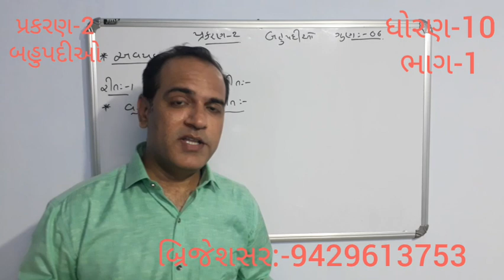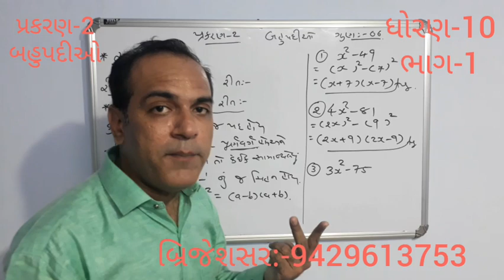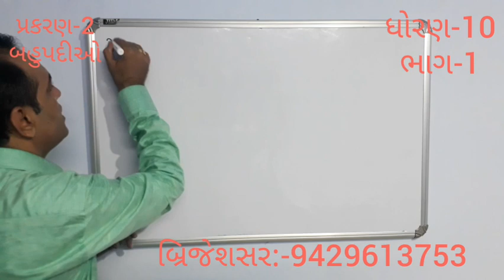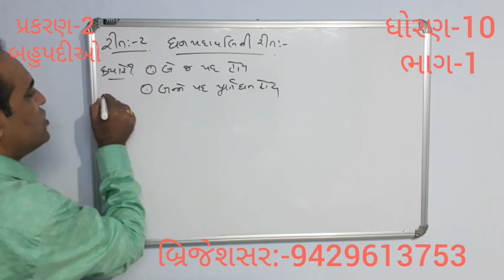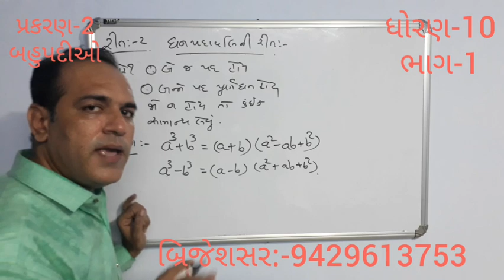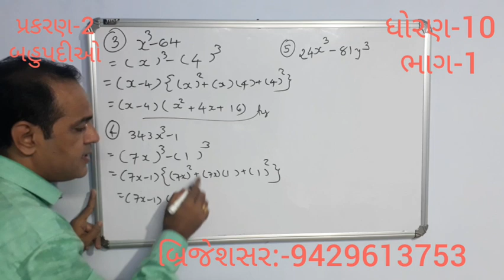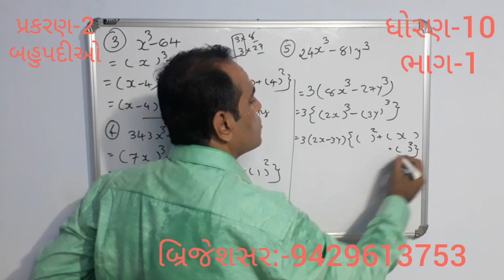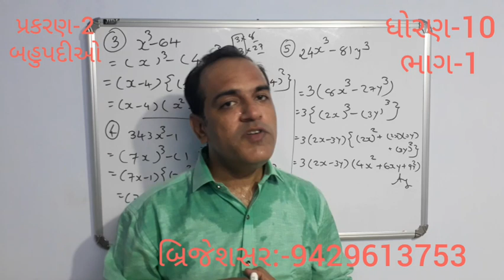ધોરણ-10 ગણિત પ્રકરણ-2 બહુપદીઓ ભાગ-1 by BRIJESH SIR